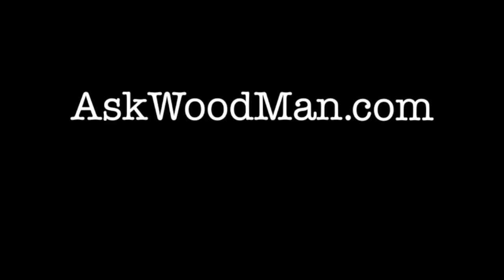Using The Festool Domino To Cut Receivers For Tool Caddy 5/7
In this video I use the Festool Domino to cut a bunch of tool receiver slots of different sizes
in a short time with very little setup. An amazing machine.